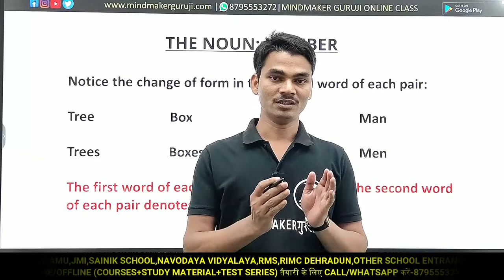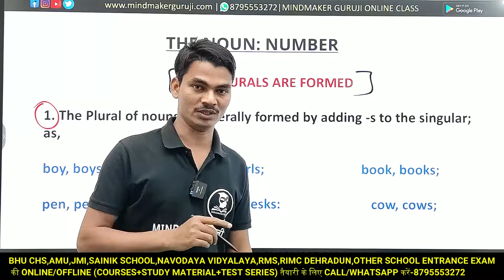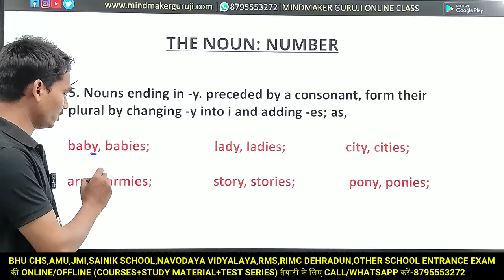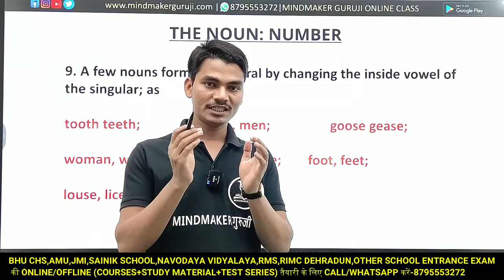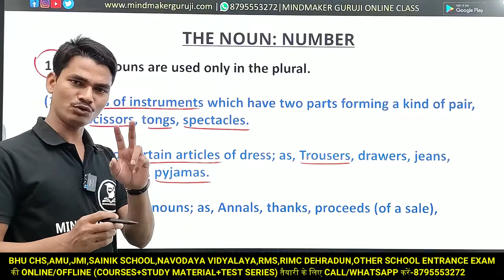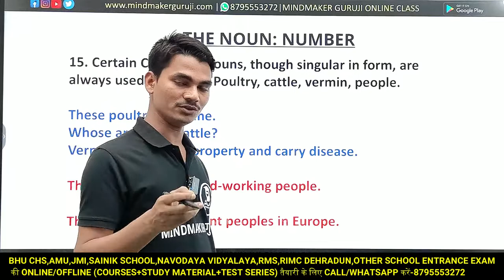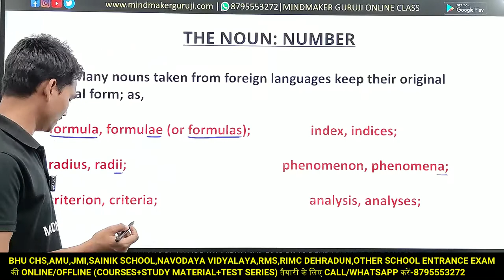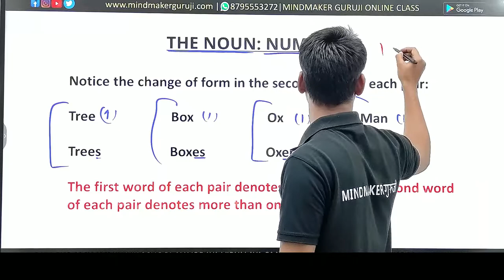BHU CHS ENTRANCE 2024 | ENGLISH GRAMMAR | PARTS OF SPEECH | CHS ENGLISH CLASS-3 | SAINIK SCHOOL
Books Link-

NCERT Class 6 books

G.K books

Hindi Grammar books

English Grammar books

Books Link-

NCERT Class 8 books

G.K books

Hindi Grammar books

English Grammar books

Payment से Related किसी भी परेशानी के लिए कॉल करें-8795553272

                 Thanks

chs